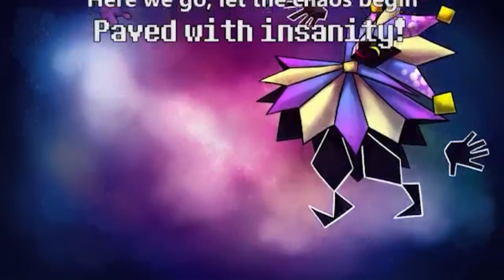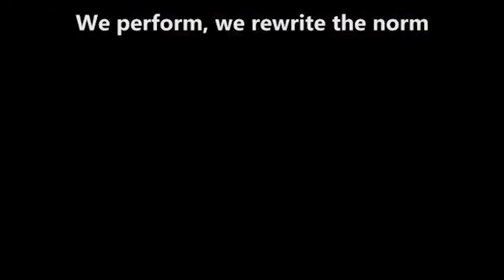Pokenvenom Mashup: The Ultimate Show (Noteblock/Man on the Internet Mashup)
When I heard Noteblock's remix of The Ultimate Show, I knew I needed to mash it up with Man on the Internet's cover.

The Ultimate World Spun ft. Marx - Man on the Internet Remix

Hope you enjoy! I like turtles.